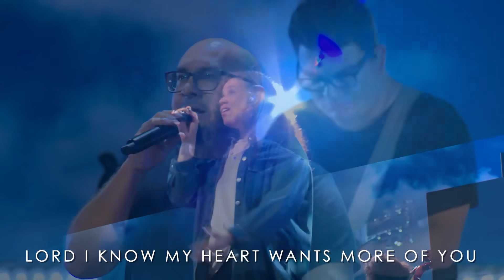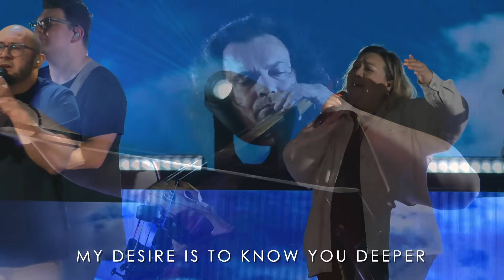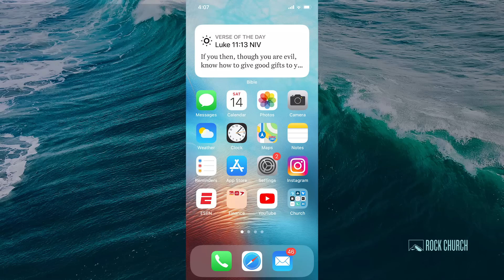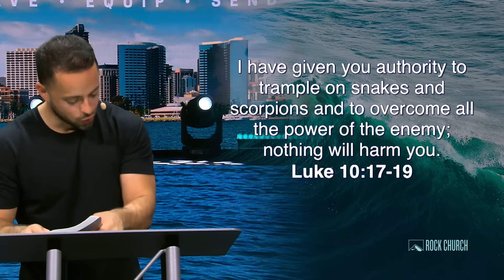The Secret to Finding Peace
What’s the secret to finding peace?

If you would like to make an offering to support this ministry,

Sync ID: MB01XU3JXF2CA1Y